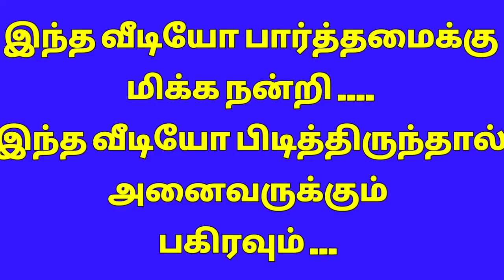Margali Colour kolangal l kolam designs l Rangoli kolam l Muggulu designs